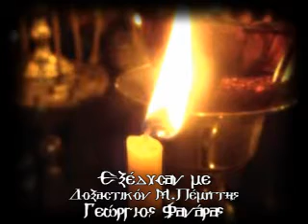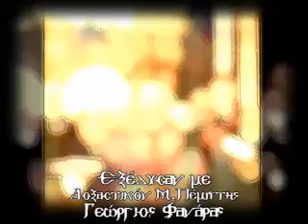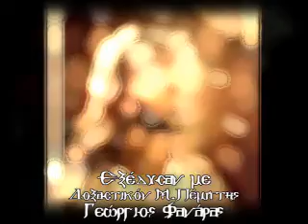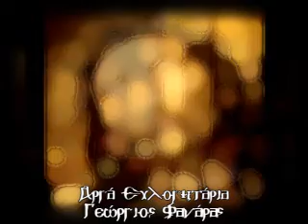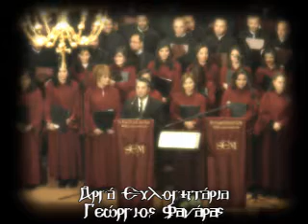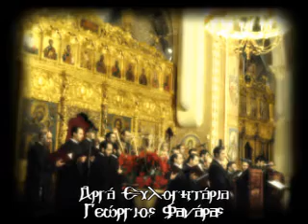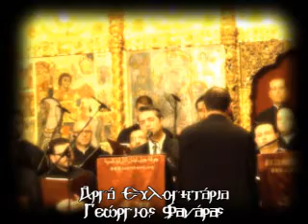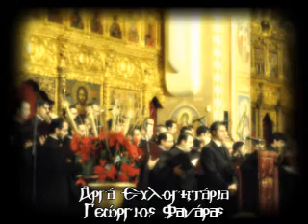Εξεδυσαν με - Αργα ευλογηταρια - Γεωργιος Φαναρας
ηχογραφημενοι υμνοι σε Στουντιο